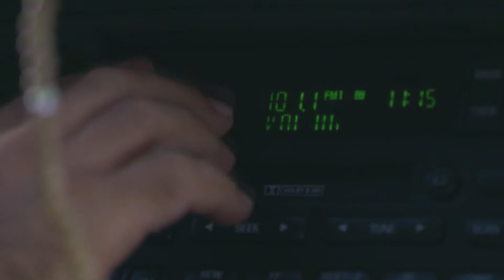Dancing Polish Statham Cow